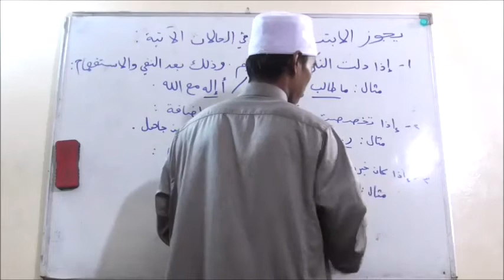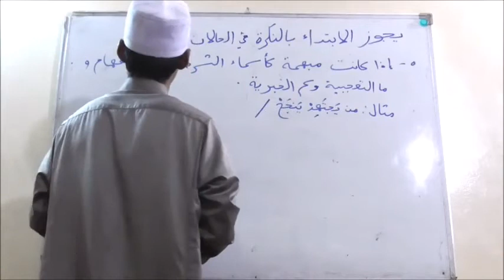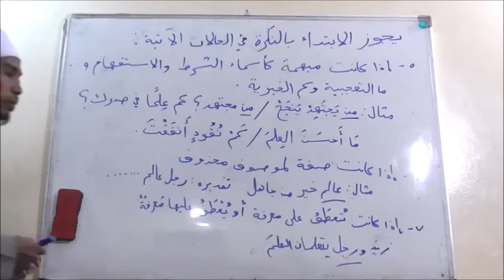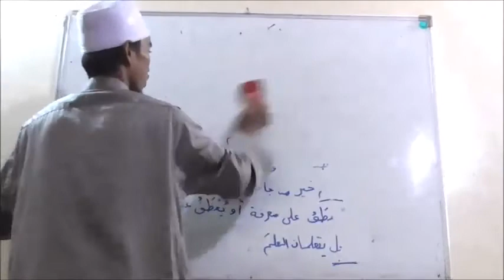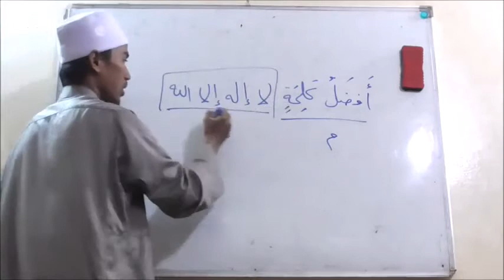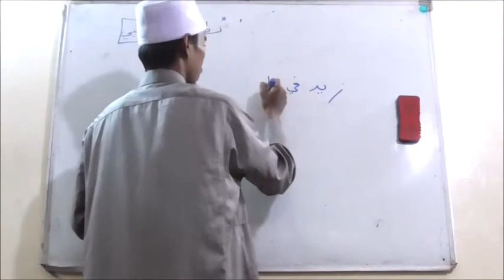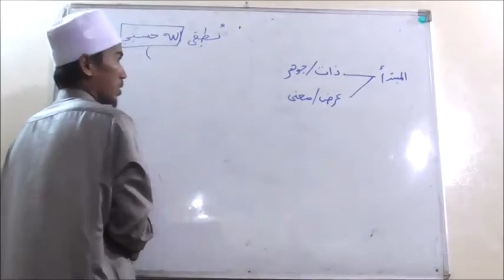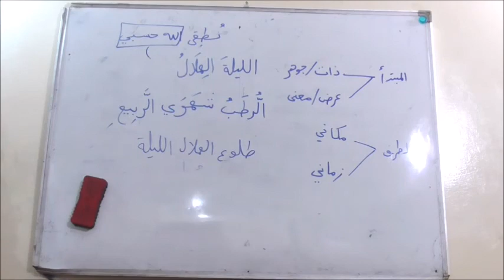32. Syarah Qotrun Nada Ibnu Hisyam - Ustaz Nazim